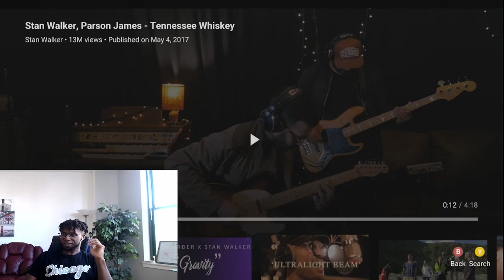YESSIRR!! Stan Walker, Parson James - Tennessee Whiskey l REACTION